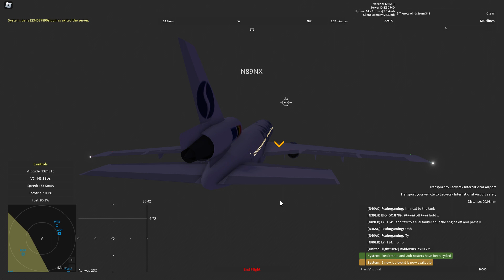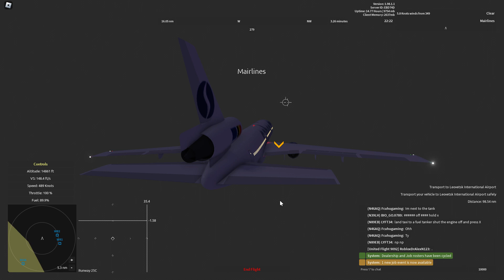Roblox Aeronautica | My New DC-10 Livery | Clarence Intl. - Leovetsk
Sabena DC-10 Livery ID(Fuselage): 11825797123